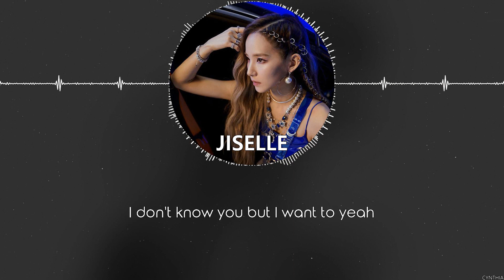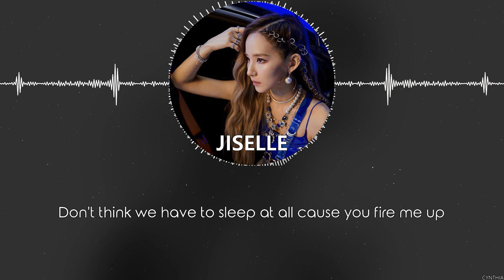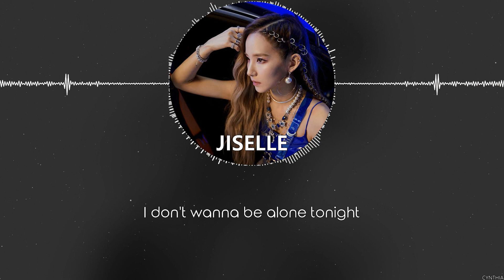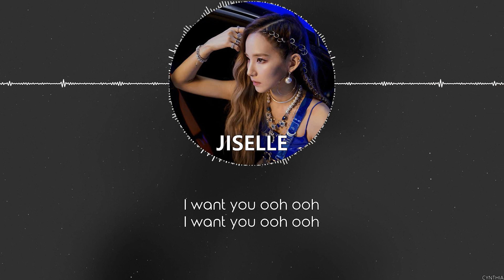EDEN & Jiselle – FALL IN LUST [LYRICS]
EDEN & Jiselle – FALL IN LUST
[SINGLE] EDEN & Jiselle – EDEN: STARDUST2 vol.03